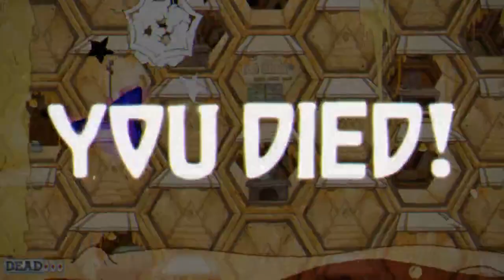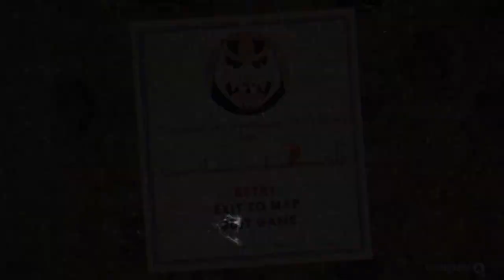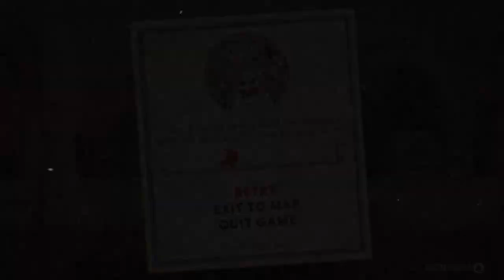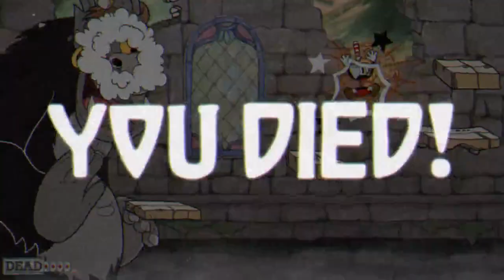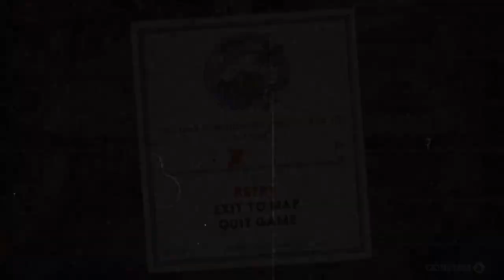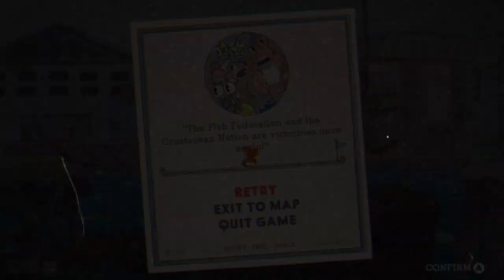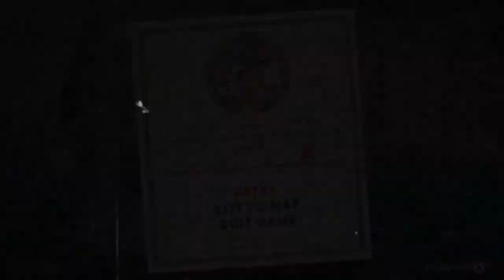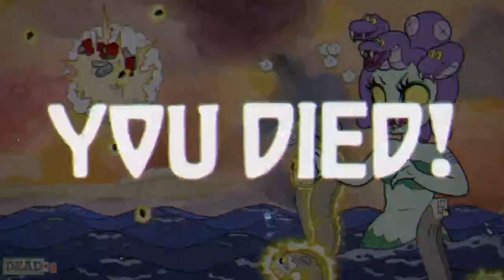Cuphead (Session 3)